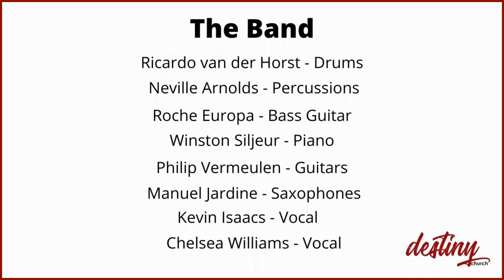Singing Hallelujah - Clive Williams - Destiny Church Stellenbosch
Destiny Church Stellenbosch, Cape Town, South Africa celebrated Ps Clive Williams turning 50 Years of age by hosting a Live Stream show during lockdown in honor of him. Winston Siljeur Productions was commissioned to produce this event and Winston Siljeur was the Musical Director for this production. This show was made possible by:
Mido Technologies
Bosh Aluminium

The song performed in this extract of the show is Singing Hallelujah written by Clive Williams

The band:
Clive Williams - Lead Vocal & Acoustic Guitar

Kevin Isaacs - Vocal
Chelsea Williams - Vocal

Ricardo van der Horst - Drums
Neville Arnolds - Percussion
Roche Europa - Bass
Winston Siljeur - Piano
Phillip Vermeulen - Electric Guitar
Clive Williams - Acoustic Guitar
Manuel Jardine - Alto Saxophone

Videography - Choice Videography
Sound & Audio - FNR Productions
Mastered - Madd Inkk Productions